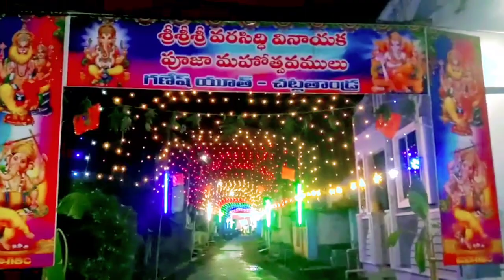Chetlatandra Ganesh youth